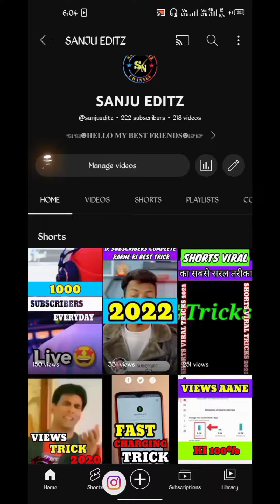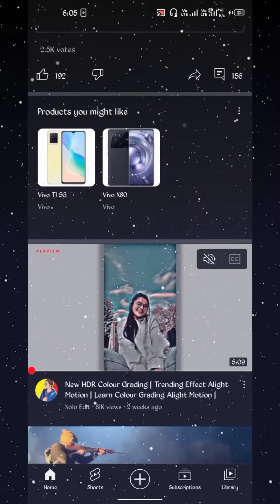How to increase 4k watchtime on youtube। How to complete 4k watchtime। Watchtime complete kaise kare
ABOUT VIDEO 📸📸

हेलो दोस्तों आज की इस वीडियो में मैंने बताया है कि आप 4k watch टाइम कैसे पूरा कर सकते है। इसकी बेस्ट ट्रिक आज मैं आप लोगों को बता रहा हूं तो आज इस ट्रिक को आप सुन लीजिए और इस ट्रिक का यूजर अपने यूट्यूब चैनल पर जरूर करिए।

💥Social Media Links:
I'm on Instagram as @rider_prince_patel. Install the app to follow my photos and videos.

Hi

YOUR QUERIES ▶️▶️
how to get 4000 hours watch time on youtube
how to get 4000 hours watch time easy
how to get 4000 hours watch time in 1 day
how to get 4000 hours watch time trick
how to get watchtime on youtube
how to get more watchtime on youtube
how to increase watch time on youtube
how to complete 4000 hours on youtube
how to complete youtube watch time fast
how to get 4000 hours on youtube

4000 hours watch time
4000 hours watch time trick
how to get 4000 hours watchtime in 1 day
4000 hours watch time kaise complete kare
4000 hours watch time kaise complete karen
4000 hours watch time and 1000 subscribers,complete 4000 hours watch time
how to get 4000 hours watch time in 24 hours
how to get 4000 hours watchtime for free

▪ Canon M50 Camera
▪ Mic (Boya BYM1)

❤️🌺😈THANK YOU MERE PYARE BHAI 🙋🙋🌺
             👉👉👉I'M SANJU VERMA
             FROM 🎈 LAKHIMPUR KHERI
          MILTE HAIN TO NEXT VIDEO ME